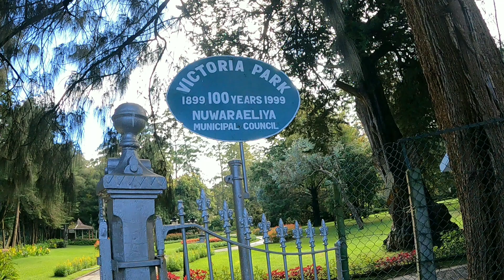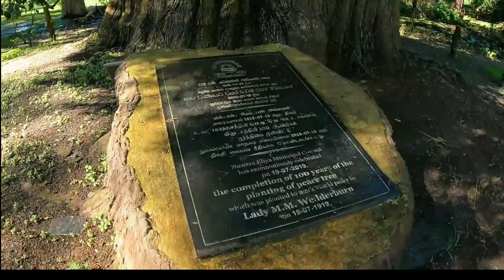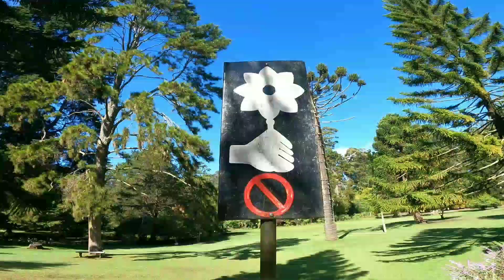Nuwaraeliya Victoria Park 🤠🇱🇰 | සුන්දර නුවරඑළියේ ලස්සන 😍❤